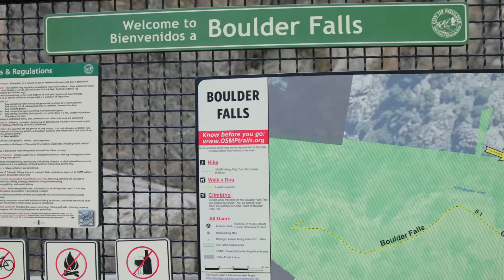Big Man On Campus: New Nike